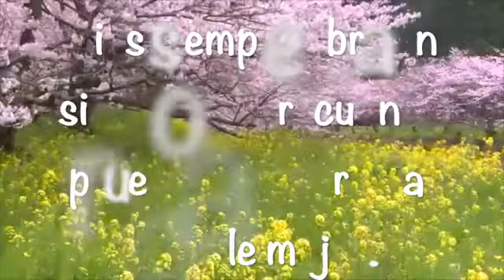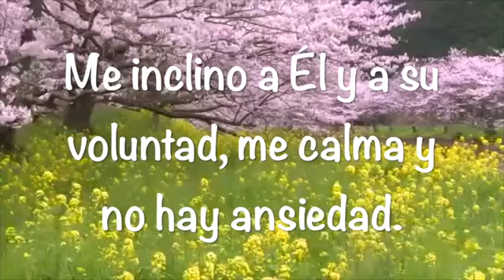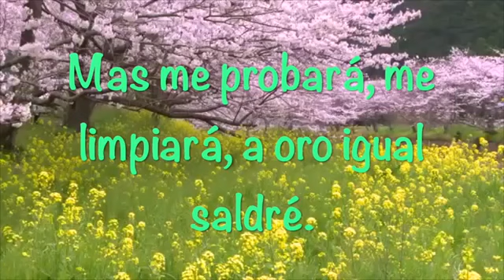Regocíjate en Él1